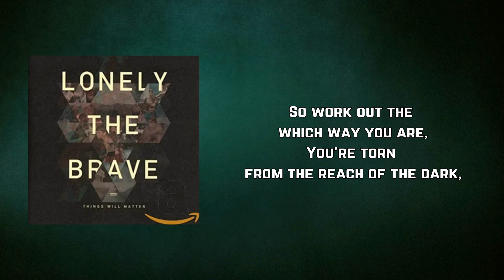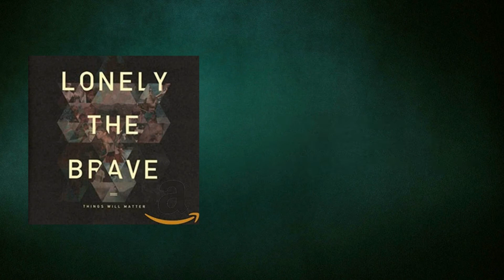Lonely The Brave - Radar (Lyrics)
Radar by Lonely The Brave
Album: Things Will Matter

Radar Lyrics:

So work out the which way you are,
You're torn from the reach of the dark,
The one way the day will decide,
The deep of the lean at the ride

We are the filling of the feast
And the scene was unstoppable,
We're in the belly of the beast

Snake up the weave of the charge,
Storm through the creep of the path,
And take all the keepers alive,
The deep of the far and the wide

Wait a minute man you've lost your teeth
We're in the dying of a dream

Course it was
Course it was
Course it was